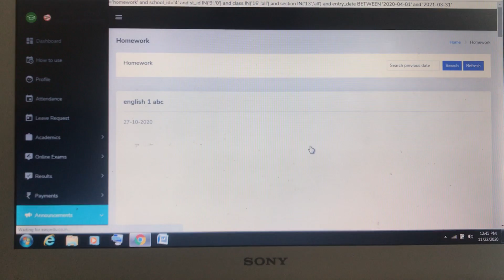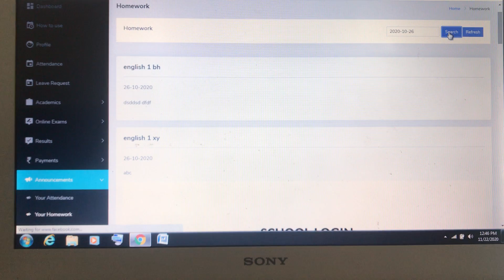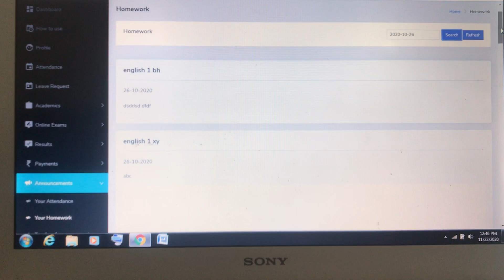home work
homework and online class